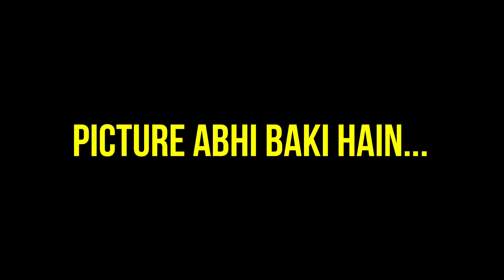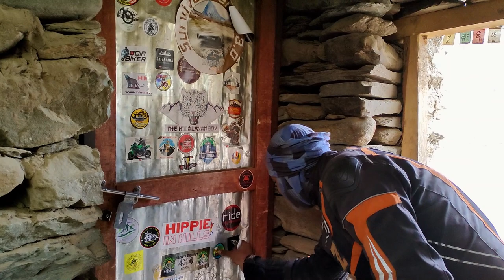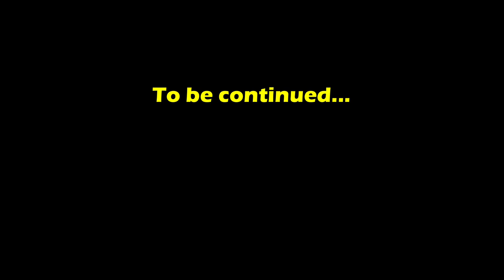মারাত্মক ওয়াটার ক্রসিং পেরিয়ে অবশেষে স্বপ্ন পূরণ, Gonborangjanএ Self Camping, Ep8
Unbelievable Ladakh Ride 2023,